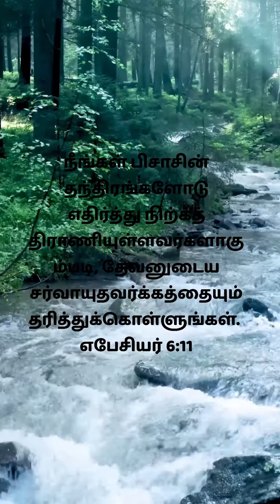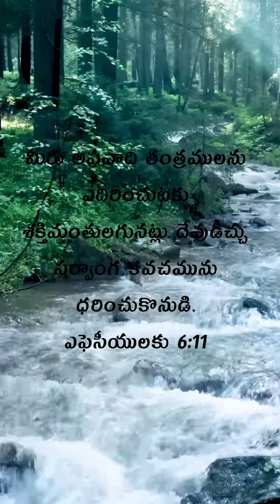Today BIBLE Word "Ephesians 6:11" (28-01-23)